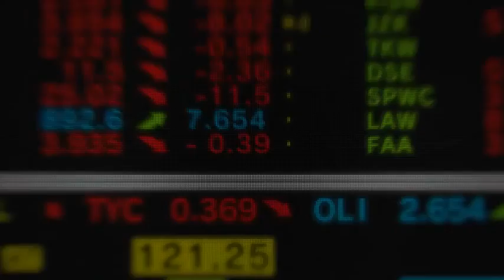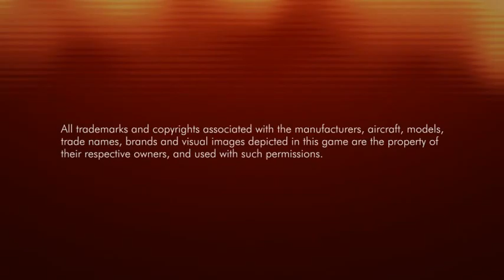PSP - Ace Combat Joint Assault - Trailer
Der neue Trailer des Spiels: Ace Combat Joint Assault für die Playstation Portable! Der Publisher ist Namco Bandai und der Trailer wurde von Gamesworldonline.de hochgeladen.

The new trailer of the game: Ace Combat Joint Assault on Playstation Portable!
The game is published by Namco Bandai and the trailer is uploaded by Gamesworldonline.de!